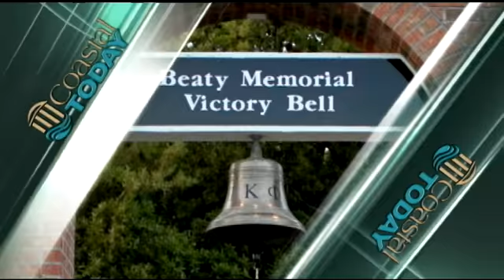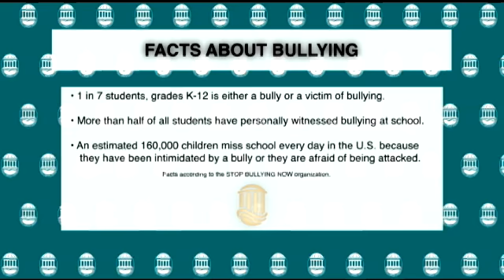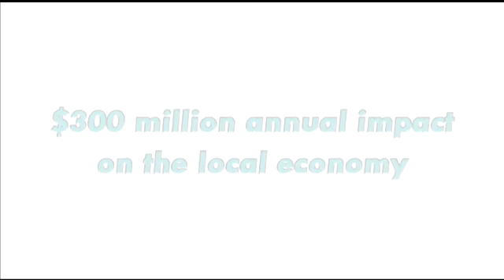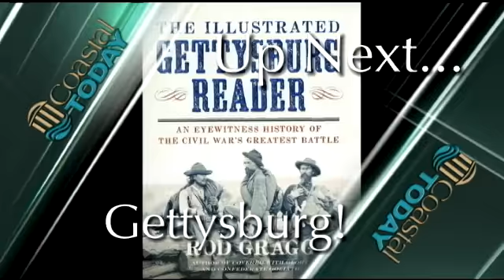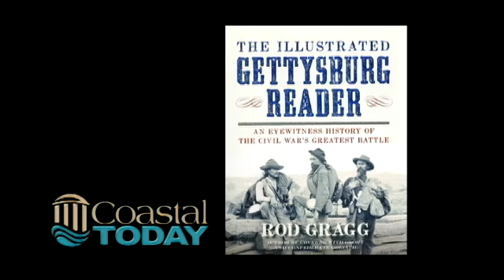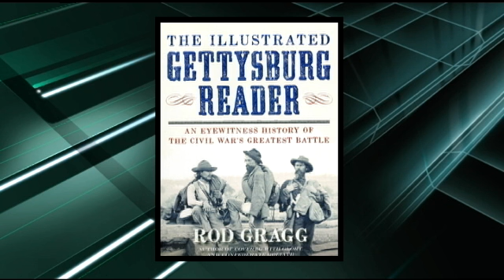Coastal Today - September 30 - October 6, 2013 | Full Episode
On this week's Coastal Today: A CCU team explores ways to reduce bullying, new traditions ring in the new school year and eyewitness accounts of the battle of Gettysburg come alive on the pages of a new book.